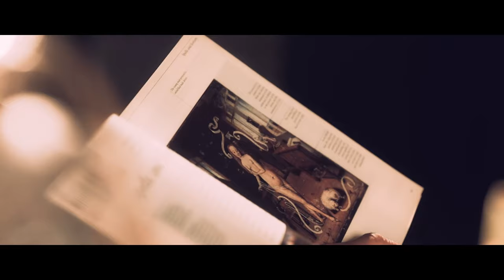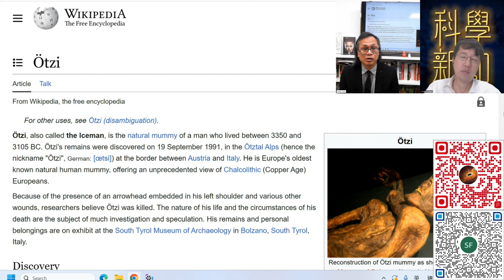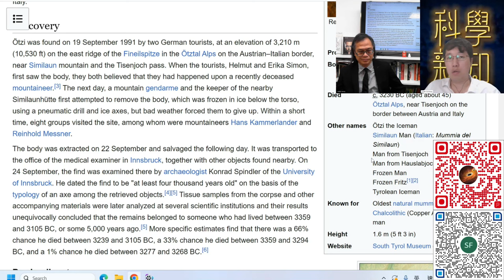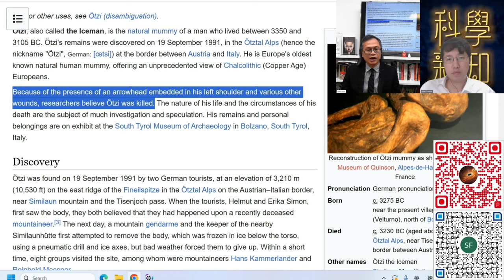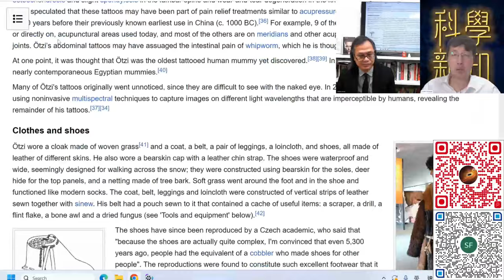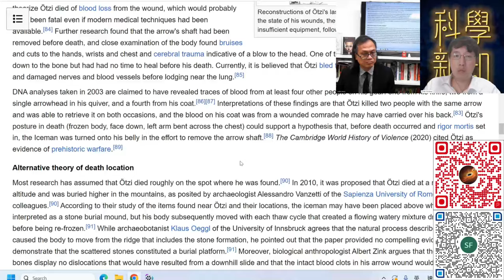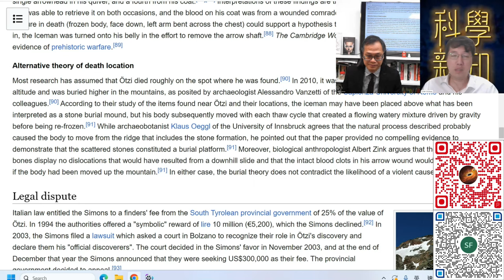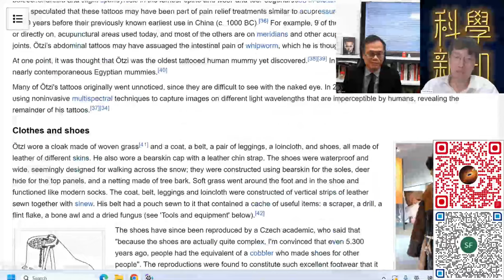科學新知 2023-10-19 科學回憶錄：冰人Otzi傳奇，最新基因發現如何改寫人類在歐洲活動歷史的認識？| 主持： 陳志宏博士 & 台長梁錦祥